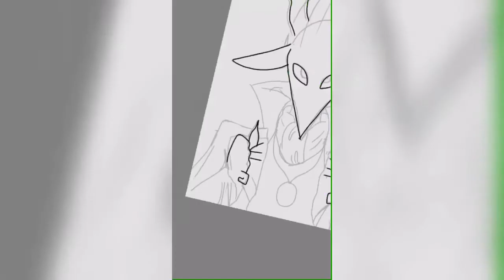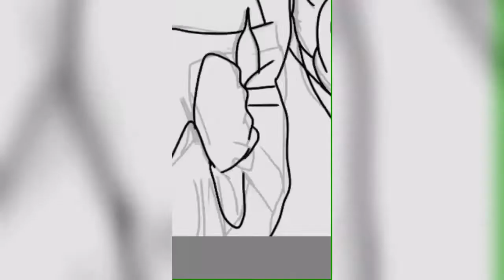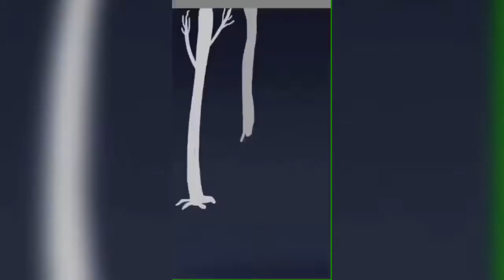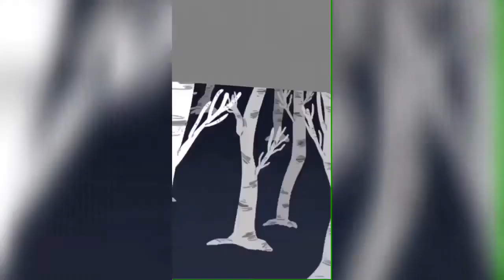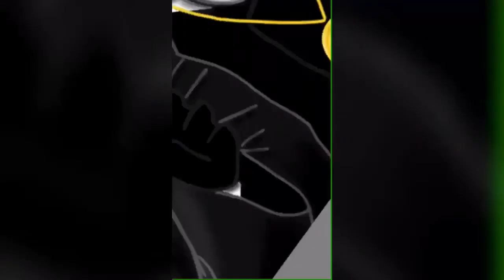The Girl From The Other Side- Teacher (Speedpaint)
Suppose I should give an explanation, or- rant.

Listen I love drawing, it’s all I can really say I’m good at. Teacher, the one I drew, was basically drawn as a representation of Myself.
No I’m not a cursed black monster, though that be cool, but I am dependent and need My own Shiva. My Shiva, or rather, my drawing skills are all I have to have purpose.

When I see that, someone says Shiva is naive, or worthless or too ridiculous it’s easy to forget why I love drawing so much.
Anyone, and everyone can do it better.
I did this drawing to see how good I could possibly do.. I’m not sure to be honest.
I don’t like my own drawings anymore, the pressure made by myself and the thought my input is meaningless is crushing.

And despite those thoughts.. I don’t know why I keep drawing.

Maybe I like giving gifts to others, or making stories too much to give it up.